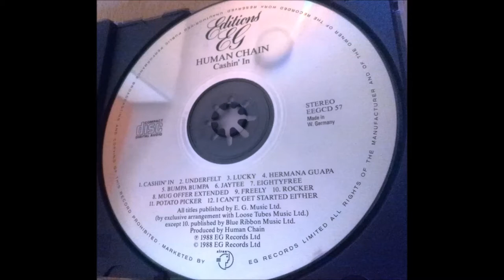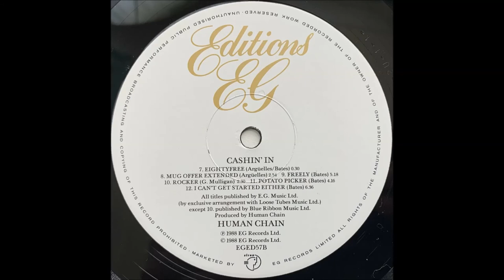HUMAN CHAIN "Freely" (Django Bates)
Track 09 of the CD of: Human Chain, "Cashin ´In!" 1988
EG Records _ Eg Jazz Editions
Steve Argüelles: Drums
Django Bates: Synthesizers, Tenor Horn, and Steel Pan
Stuart Hall: Strings, Piccolo
Steve Buckley : Tin Whistle [Penny Whistle]

Track 09
del CD de : Human Chain, "Cashin ´In!" 1988 EG Records _ Ediciones Eg Jazz
Steve Argüelles : Batería
Django Bates : Sintetizadores, corno wagneriano y steel pan
Stuart Hall : Instrumentos de cuerda,  piccolo